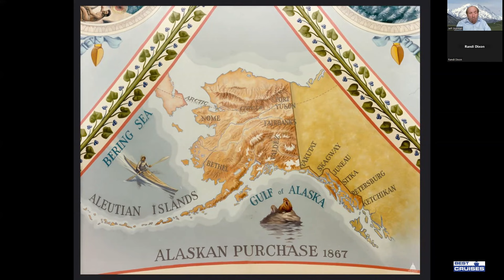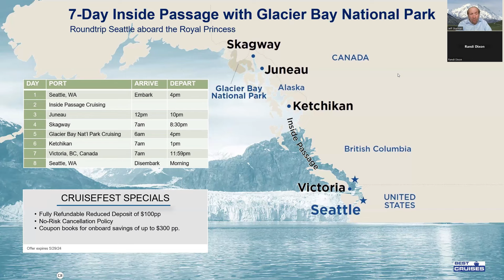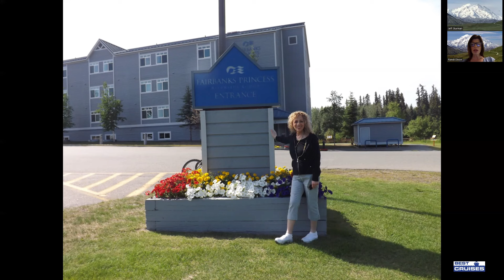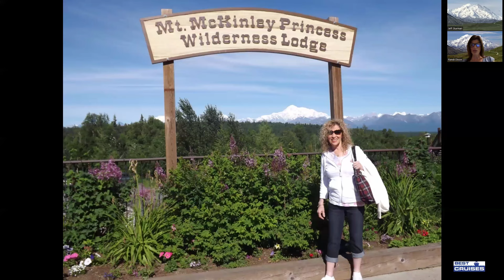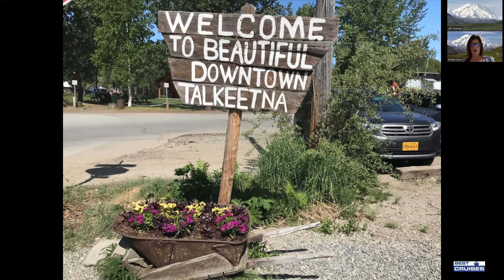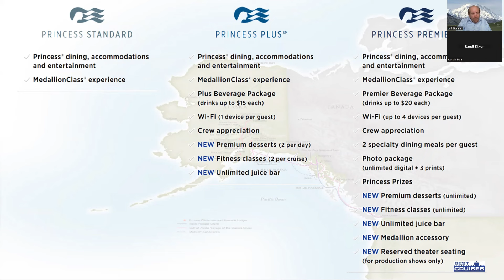2025 Alaska Cruisefest 5/14/24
Welcome to The 2025 Alaska Cruisefest, hosted by Princess Cruises and Best Cruises & Tours.
Join Jeff Sturman of Best Cruises & Tours and get all the information you need to choose the Alaska vacation that is best for you. Jeff is a certified Alaska Expert (ACE) with the Alaska State Tourism Association (ATIA) and has been guiding tours and escorting groups in Alaska for 20+ years. He'll guide us through the ultimate Alaska adventure: from Fairbanks, through Denali National Park, along the Midnight Sun Deluxe Rail into Anchorage, and then through Glacier Bay down the Inside Passage and into Vancouver. If you are planning an Alaska Vacation in Summer of 2025, this is one event you do not want to miss!